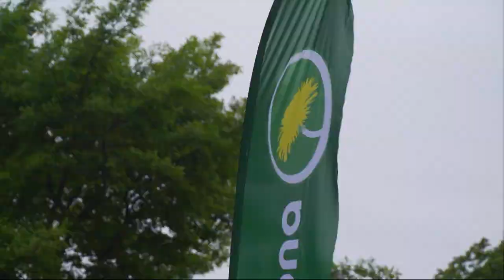Kristofferson: "MP sticker ut hakan" - Nyheterna (TV4)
Nyheterna i TV4 från 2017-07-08: Under partiets dag i Almedalen presenterade Gustav Fridolin och miljöminister Karolina Skog tio förslag för att göra städerna mer barnsäkra. MP vill sätta upp ett nationellt mål om att alla tolvåringar ska känna sig trygga att cykla till skolan. Samtidigt vill partiet att andelen transporter med cykel i stadsmiljö ska ha fördubblats till 2025.